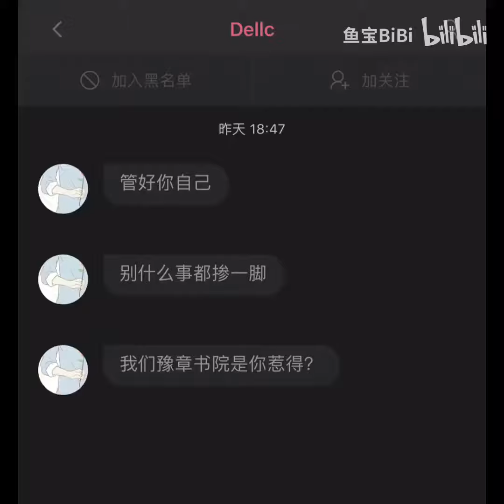作为一个B站up主，我也被豫章书院威胁了，希望大家保护我！